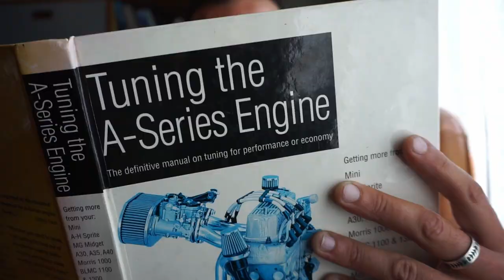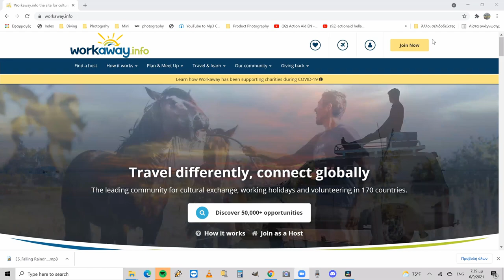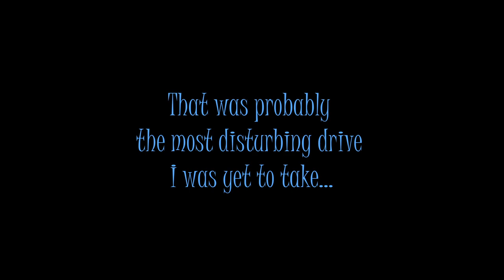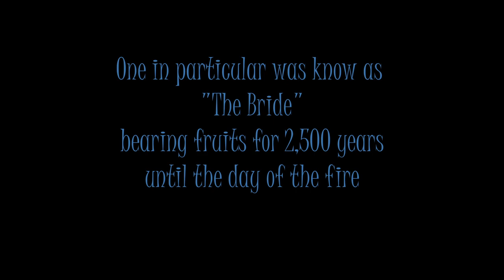#10. Classic Mini Road Trip Across Greece. Part 1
What would a road trip with a classic mini actually be like? Since I couldn't answer that question to myself either I figured, I'd run a test trip across Greece for three weeks trying to simulate the conditions I would most likely be up agaist once on the road exploring the world.
There were many a challenge along the road and I quickly realised that practise from theory are a long way apart! Nonetheless challenges are there to be overcome and the trip so far has been a wonderful experience!
Hop on and enjoy the ride on Part 1!

A huge thank you to the super talented Ermis (@ ermismusic) for kindly having released the rights to his music!

*** If you are wondering what the trip I keep on mentioning is all about check out episode #3.

** If you wanna know more about Bob, check out